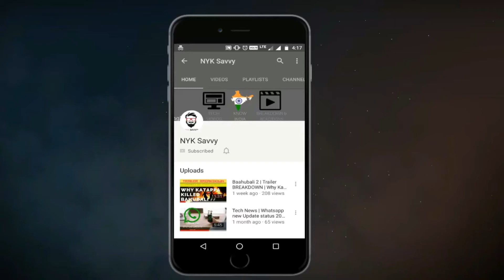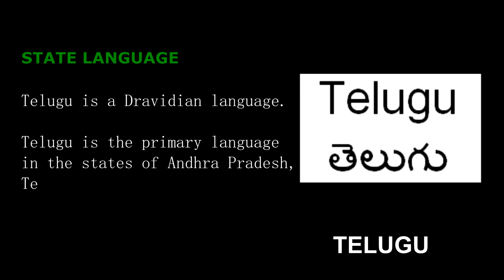Symbols of Andhra Pradesh | NYK Savvy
Here we are exploring the various state symbols of AndhraPradesh

📹 Video Editor
+SWARUP Handles
Musical.ly: @nykenigma